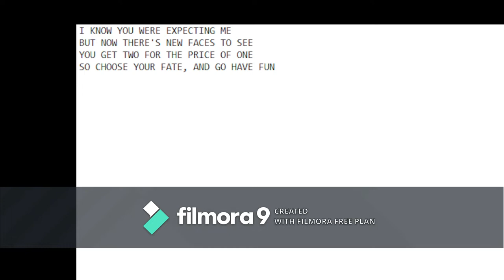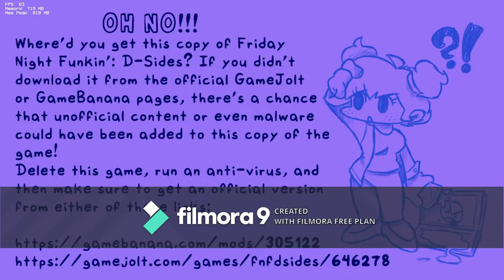FNF D Sides 2.6 Update | Best Update EVER!!!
D-Sides is one of my most favorite mods ever and this update proves that it will keep improving no matter what. Sorry for the watermark, my other editing software wore off so I got this piece of crap to deal with. But besides that, enjoy.